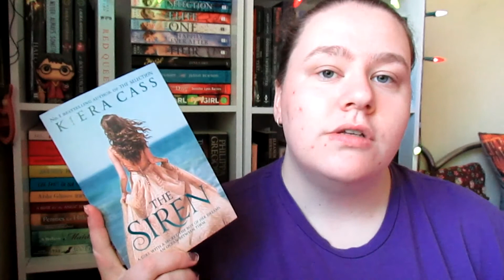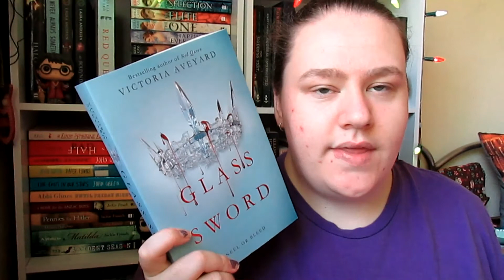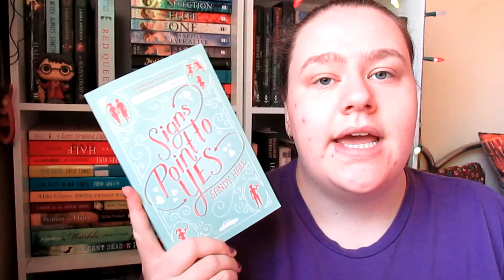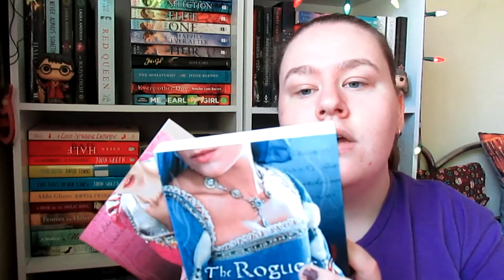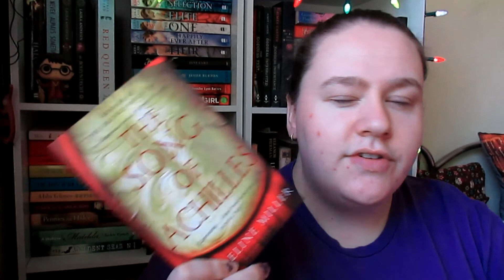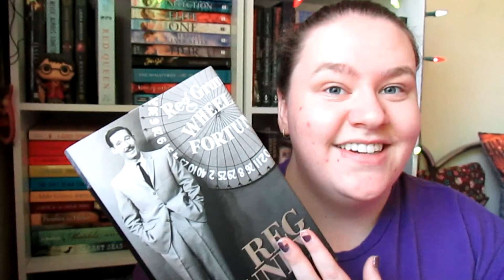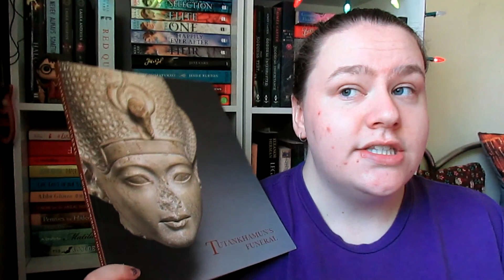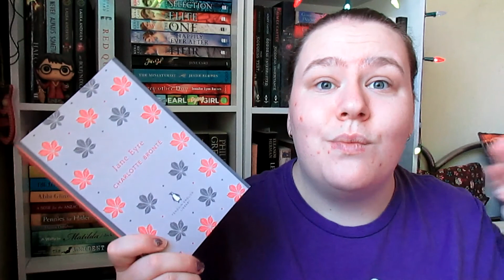BOOK HAUL #14 | February 2016